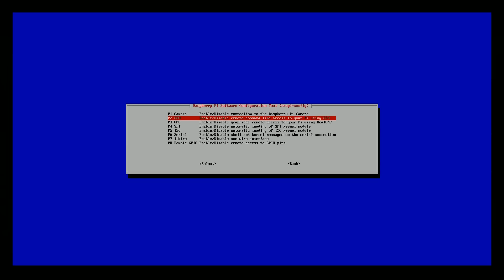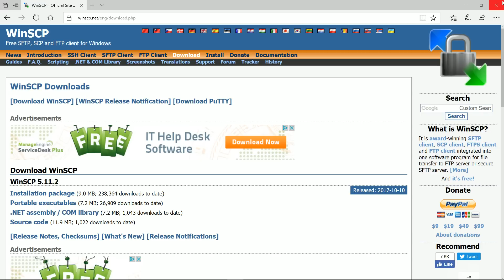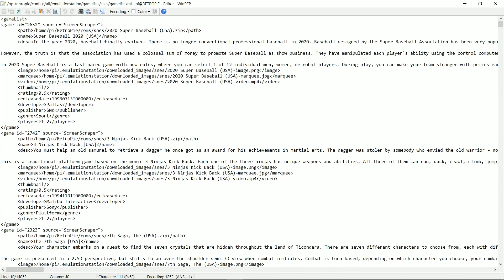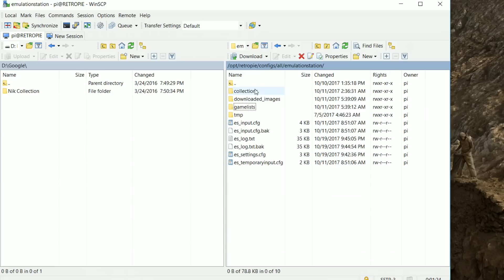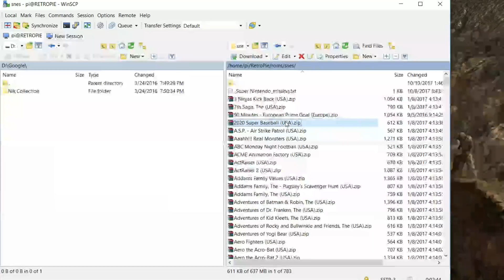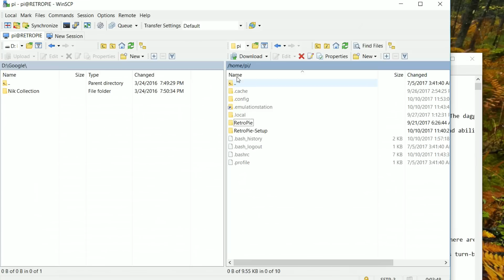RetroPie Box Art & Video Snaps! NICE!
How to setup box art and video snaps.

Raspberry Pie Zero W KIT
400gb micro sd
256gb micro sd
200gb micro sd
128gb micro sd
64gb micro sd
32gb micro sd
16gb micro sd